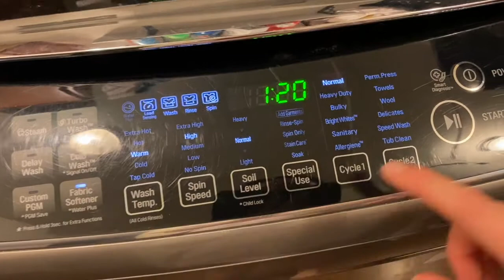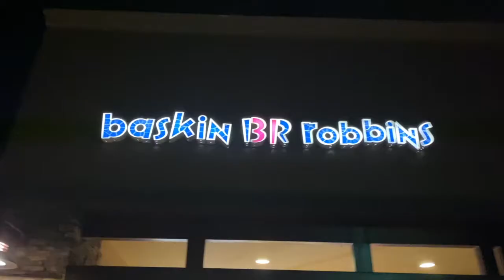First week back at college! WelcomeWeek!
Hey guys, I hope you enjoy the video! Welcome week was so fun, and it was the best way to spend my last couple days before I started school.